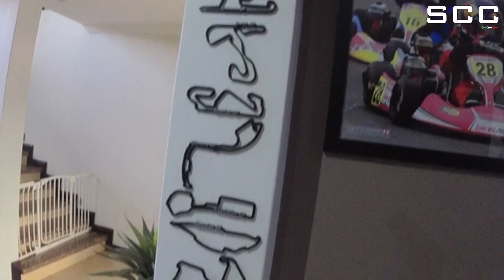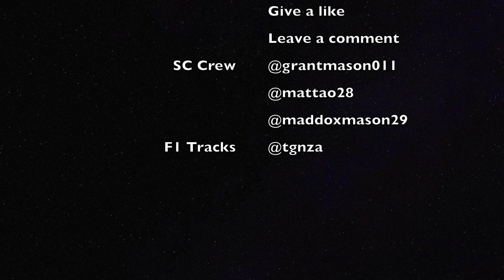Can a 5 year old beat his dad on Gran Turismo Sport?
Can a 5 year old beat his dad at sim racing?